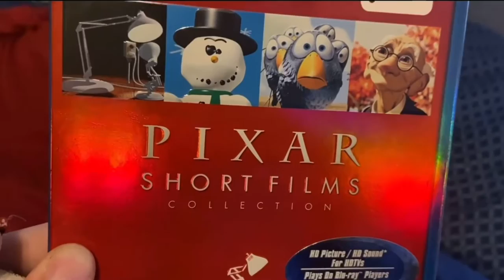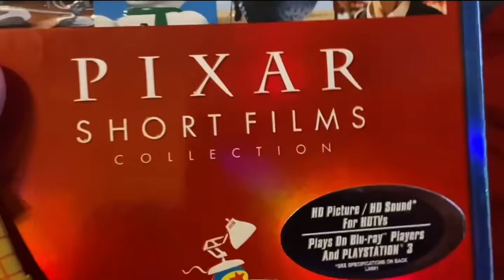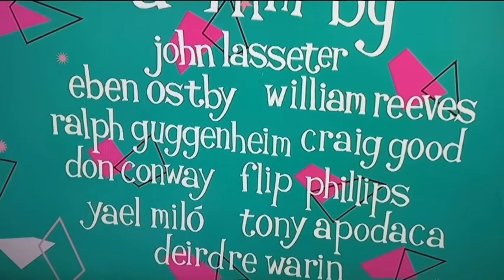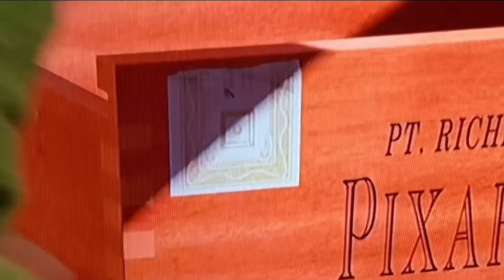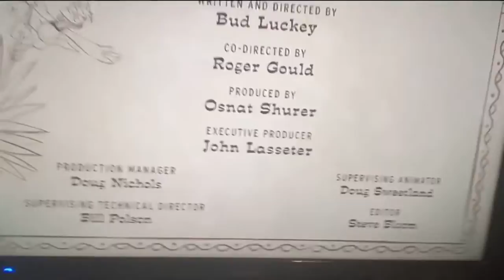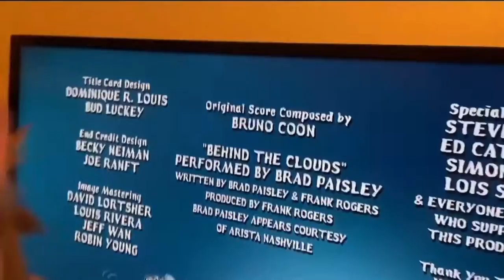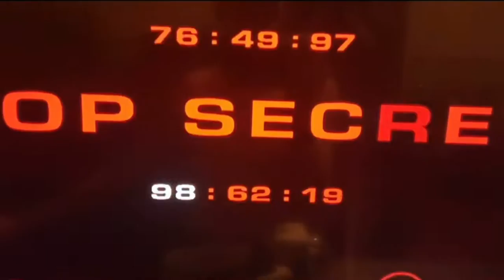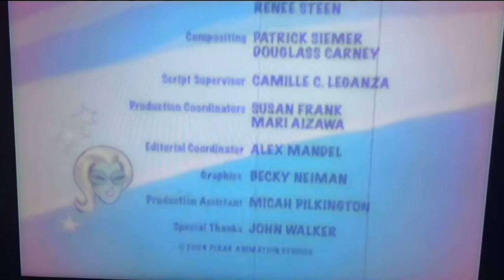DVDWoody & His Gang react to Pixar Short Films Collection VOL 1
Join DVDWoody and his pals as they react to all of the Pixar Shorts seen on its Volume 1 Blu-ray. With crazy hijinks and severe jump scares near the end, the gang will sure make you laugh in this hour long reaction!

TIMESTAMPS

00:00 Intro
03:31 André & Wally B
04:58 Luxo Jr
06:33 Red’s Dream
09:36 Tin Toy
11:59 Knick Knack
14:45 Geri’s Game
17:40 For The Birds
20:23 Mike’s New Car
23:47 Boundin’
28:25 Jack-Jack Attack
32:18 One Man Band
36:52 Mater And The Ghostlight
43:48 Lifted
48:48 Mr Incredible & Pals

TECHNICAL SPECIFICATIONS

RUNTIME: 53 minutes
AUDIO: Stereo
PICTURE QUALITY: 720p
FRAME RATE: 24fps